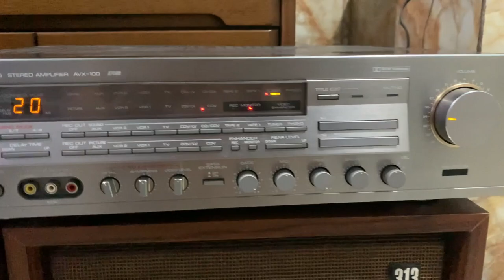YAMAHA natural sound AVX-100 stereo amplifier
Yamaha AVX-100 AV amplifier